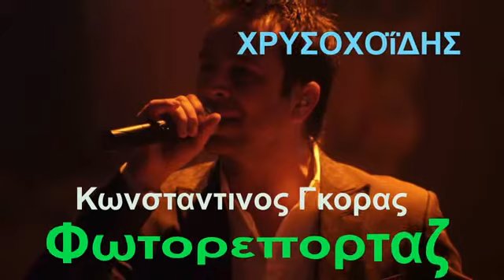ΧΡΥΣΟΧΟΐΔΗΣ Δημητρης (( Φωτορεπορταζ ))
Κωνσταντινος Γκορας ΦΩΤΟΡΕΠΟΡΤΑΖ